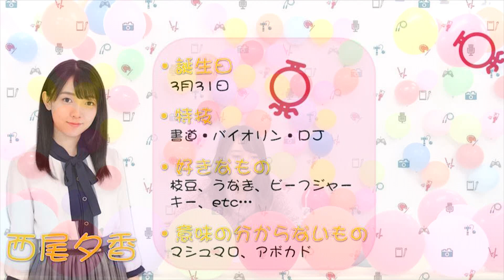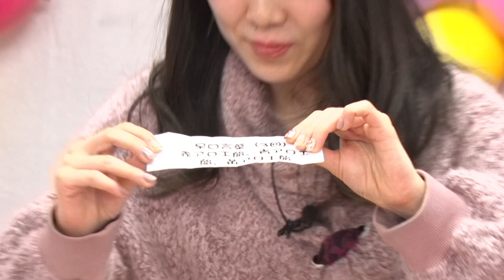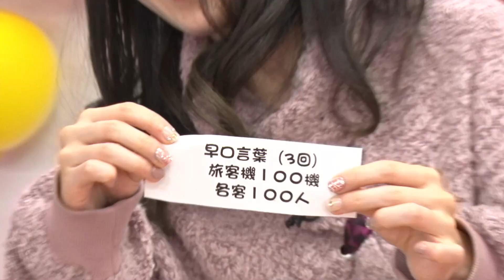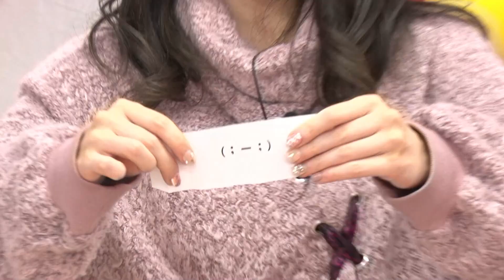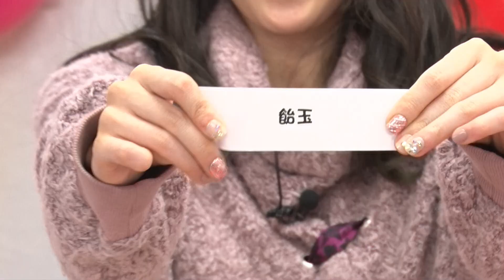【前半】第１回 西尾夕香のチャレンジ20年生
後半放送はニコニコチャンネルで行います。この機会にご入会の上、番組を最後までお楽しみにください。ご入会はこちら

「西尾夕香のチャレンジ20年生」は「ゆるっと元気に好奇心旺盛」な西尾夕香が多種多様、どんな企画にも挑戦し、番組を通して成長していくチャレンジ番組です！